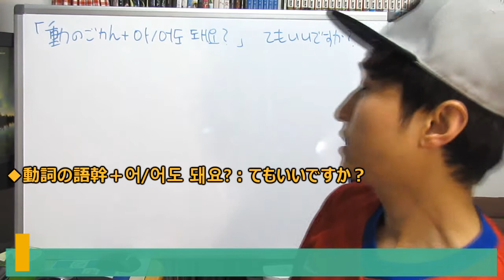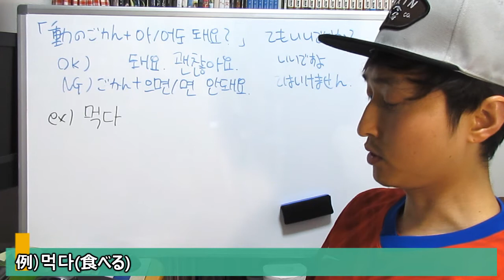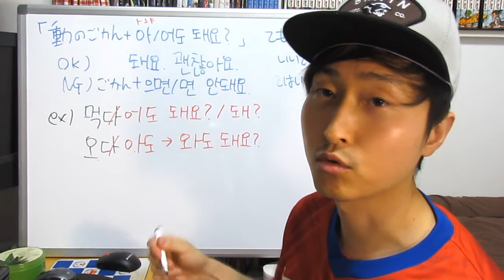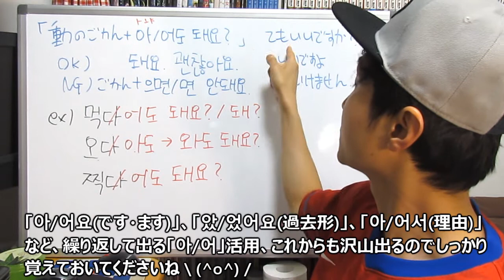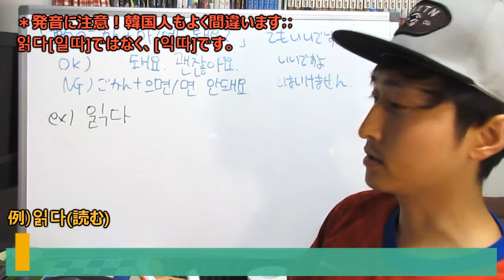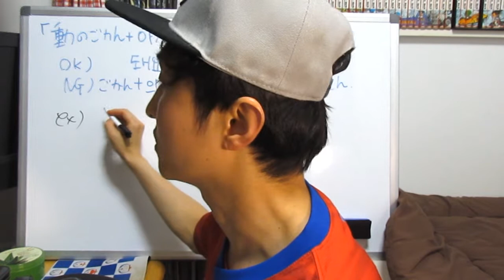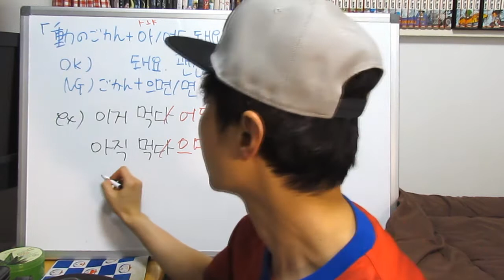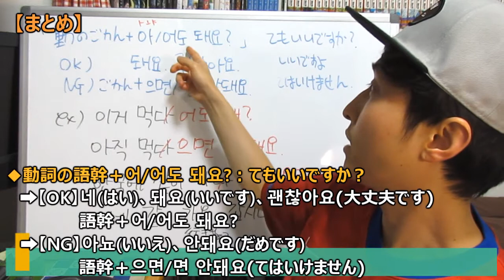【韓国語講座 初級#25】아/어도 돼요?（してもいいですか）, 으면/면 안돼요（してはいけません）の使い方｜でき韓 ハングル講座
東京で韓国語を教えているパクです。無料韓国語学習アプリ「できちゃった韓国語」を開発し、配信しております。

今回の初級 レッスンは許可と禁止です。
恋人に「キスしてもいい？」は韓国語でなんと言うでしょうか？

動画に出た単語・文章の聞き流し、発音チェック、テストはアプリで！
動画に連動しているアプリ「できちゃった韓国語」も是非使ってみてください^^

★日テレで紹介！無料韓国語学習アプリ「できちゃった韓国語」↓↓